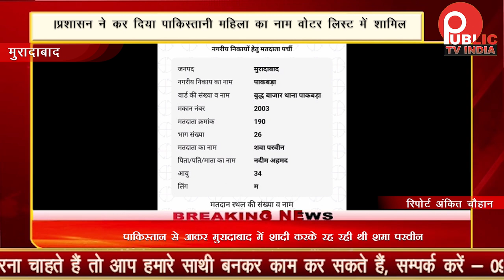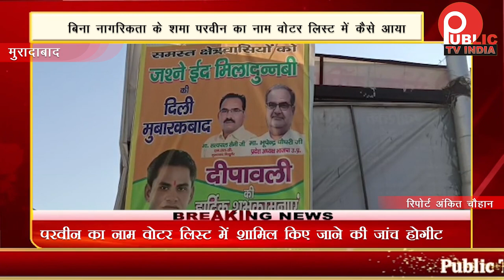प्रशासन ने कर दिया पाकिस्तानी महिला का नाम वोटर लिस्ट में शामिल | Public Tv India